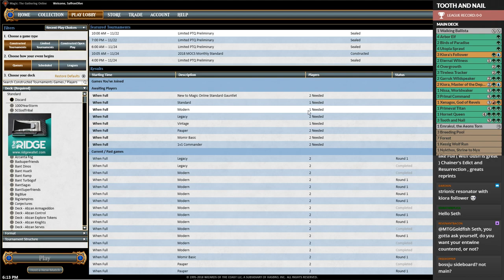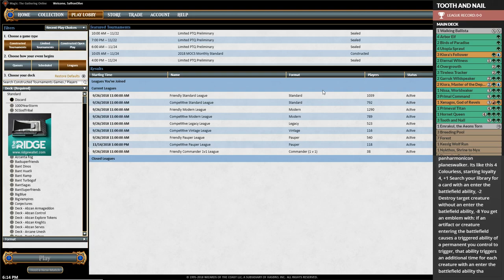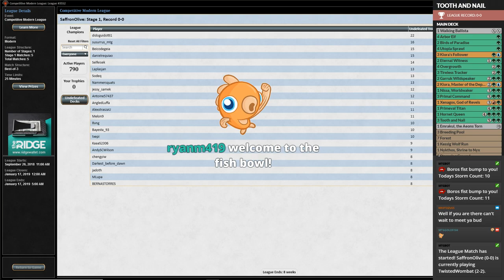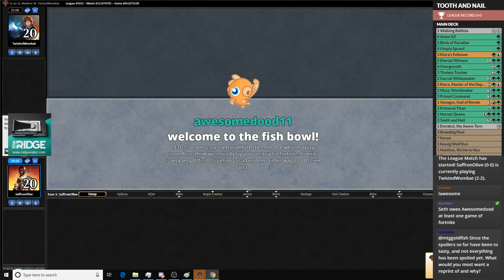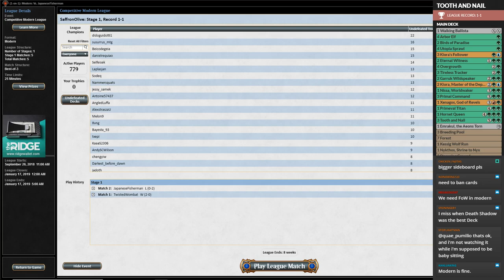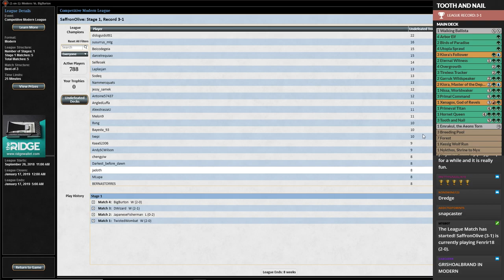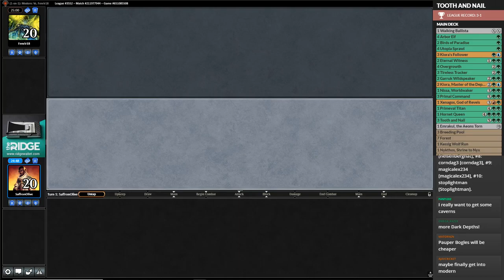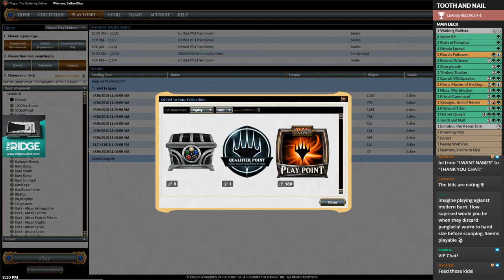Tooth and Nail in Modern!!!